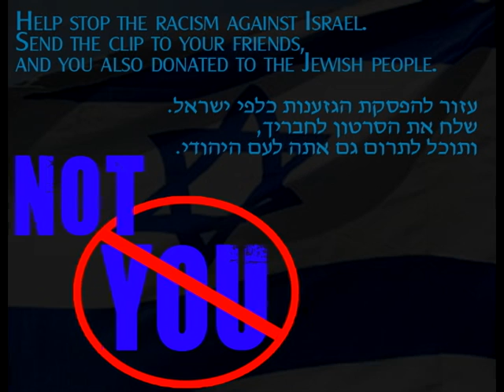Not israel? Not You!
Help stop the racism against Israel.
Send the clip to your friends,
and you also donated to the Jewish people.